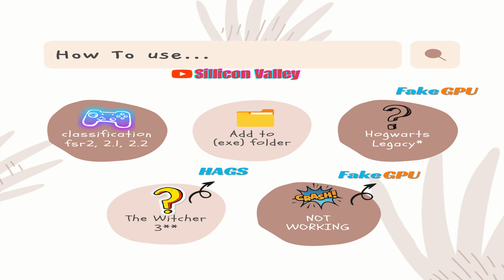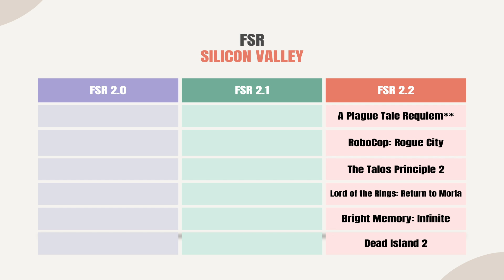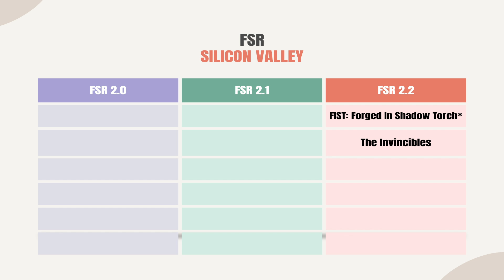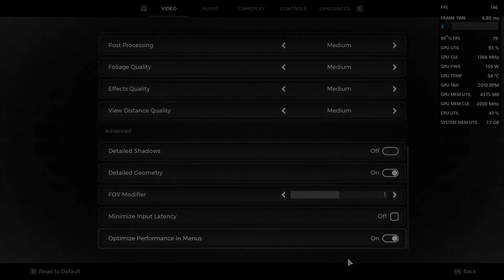فريم جنريشن لكل كروت الشاشه | Frame Generation for all gpu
الطريقه لتشغيل (Frame Generation) علي كل كروت الشاشه
هساعدك خطوه بخطوه عشان تضاعف اداء كارتك بطريقه سهله
لو عندك اي استفسار انضملنا علي الفيس بوك جروب
اللينك
s h o r t u r l.at/lLMU9  من غير مسافات :)
🚀 Frame Generation: Unlocking the Secrets 🚀

🌟 Don't Miss Out on Exclusive Insights! 🌟

🔍 password:
🔖siliconvalley
Ready to revolutionize your content creation journey? Your support fuels our commitment to delivering high-quality content.

download fsr
download dlss
RX6000
RX5000
RX7000
RX580
GTX
RTX20
RTX30